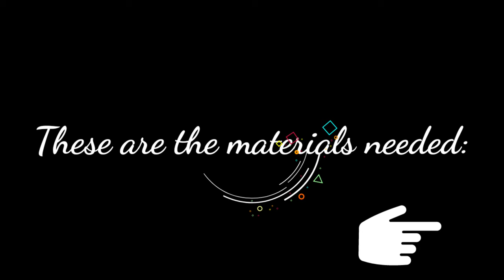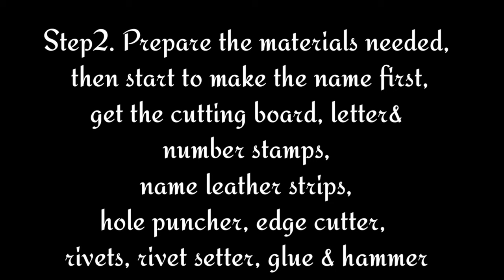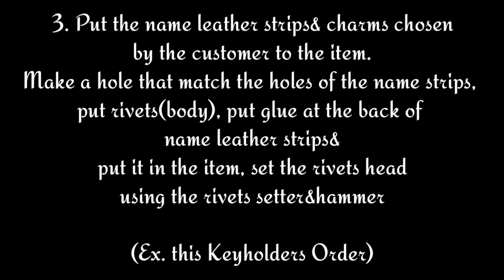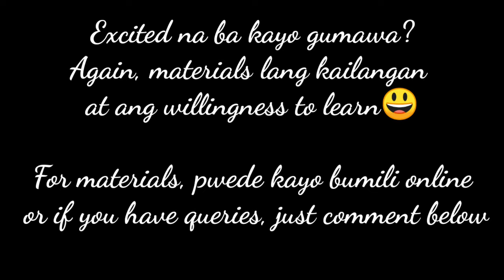How To Make Personalize Leather & Non Leather Products (Pwede isideline business👍)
Personalize Leather or Non Leather Products are best for souvenir and gift items on any occasion. Sarap kaya sa feeling makatanggap ng may pangalan mo sa isang gift item, you will feel very special and valued.

You just need the materials which can be bought from online or from a reliable suppliers and your willingness to learn this craft.

Actually this is very easy and fun to make.

With this, you can flaunt your creativity.

Materials Needed:
Leather or Non Leather Products
Various charms
Letter and Number Stamps
Cutting board
Hole Puncher
Edge Cutter
Rivet Setter
Rivets
Hammer
Scissors/cutter
Name Leather Strips
Glue
Multipurpose Cleaner
Cellophane for each item
Tags/Sticker(optional)

Procedures:
1.Select an item to personalize
2.Prepare the materials needed, make the name first using the name leather strips, hole puncher,edge cutter,cutting board. Seect letter or number stamps then stamp to the name leather strip using the hammer,make sure to align it.
3.Attach the name.leather strips made and chatrms to the item using glue, rivets and rivet setter.
4.Clean the item using the multi purpose cleaner
5.Package the item neatly using clear cellophane pouch and put thank you tags/sticker.

Thats it!  Hope you learn form this simple tutorial.